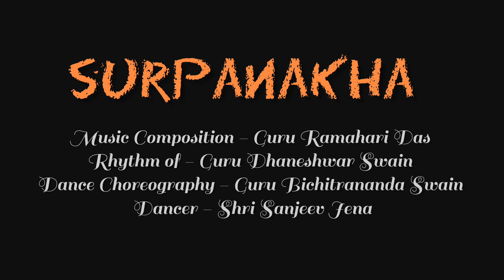Surpanakha - Part 2 || Surpanakha Entry & Falling for Ram || Odissi Avinaya || Sanjeev Jena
𝙎𝙪𝙧𝙥𝙖𝙣𝙖𝙠𝙝𝙖 - 𝙩𝙝𝙚 𝙙𝙚𝙢𝙤𝙣 𝙥𝙧𝙞𝙣𝙘𝙚𝙨𝙨

𝙏𝙝𝙞𝙨 𝙨𝙩𝙤𝙧𝙮 𝙞𝙨 𝙛𝙖𝙢𝙞𝙡𝙞𝙖𝙧 𝙩𝙤 𝙖𝙡𝙡 𝙤𝙛 𝙪𝙨. 𝙄𝙣 𝙤𝙪𝙧 𝙜𝙧𝙚𝙖𝙩 𝙚𝙥𝙞𝙘 𝙏𝙝𝙚 𝙍𝙖𝙢𝙖𝙮𝙖𝙣𝙖 𝙩𝙝𝙚 𝙬𝙞𝙙𝙤𝙬𝙚𝙙 𝙥𝙧𝙞𝙣𝙘𝙚𝙨𝙨 𝙤𝙛 𝙇𝙖𝙣𝙠𝙖 𝙝𝙖𝙙 𝙖𝙣 𝙚𝙣𝙘𝙤𝙪𝙣𝙩𝙚𝙧 𝙬𝙞𝙩𝙝 𝙍𝙖𝙖𝙢 𝙖𝙩 𝙩𝙝𝙚 𝙋𝙖𝙣𝙘𝙝𝙖𝙫𝙖𝙩𝙞 𝙛𝙤𝙧𝙚𝙨𝙩. 𝙏𝙝𝙚 𝙨𝙞𝙨𝙩𝙚𝙧 𝙤𝙛 𝙩𝙝𝙚 𝙆𝙞𝙣𝙜 𝙍𝙖𝙫𝙖𝙣𝙖 𝙬𝙖𝙨 𝙨𝙢𝙞𝙩𝙩𝙚𝙣 𝙗𝙮 𝙩𝙝𝙚 𝙗𝙚𝙖𝙪𝙩𝙮 𝙤𝙛 𝙍𝙖𝙢 , 𝙝𝙞𝙨 𝙥𝙤𝙞𝙨𝙚 𝙝𝙞𝙨 𝙗𝙚𝙖𝙪𝙩𝙮 𝙖𝙣𝙙 𝙘𝙝𝙖𝙧𝙢 𝙘𝙤𝙪𝙡𝙙𝙣’𝙩 𝙝𝙤𝙡𝙙 𝙝𝙚𝙧 𝙗𝙖𝙘𝙠. 𝙎𝙤 𝙨𝙝𝙚 𝙙𝙞𝙨𝙜𝙪𝙞𝙨𝙚𝙨 𝙝𝙚𝙧𝙨𝙚𝙡𝙛 𝙖𝙣𝙙 𝙩𝙧𝙖𝙣𝙨𝙛𝙤𝙧𝙢𝙨 𝙞𝙣𝙩𝙤 𝙖 𝙗𝙚𝙖𝙪𝙩𝙞𝙛𝙪𝙡 𝙬𝙤𝙢𝙖𝙣 𝙩𝙤 𝙬𝙤𝙤 𝙍𝙖𝙢𝙖 𝙬𝙞𝙩𝙝 𝙝𝙚𝙧 𝙗𝙚𝙖𝙪𝙩𝙮. 𝙄𝙩 𝙬𝙖𝙨 𝙖𝙡𝙡 𝙈𝙖𝙮𝙖 𝙖𝙣 𝙞𝙡𝙡𝙪𝙨𝙞𝙤𝙣.

𝙎𝙪𝙧𝙥𝙖𝙣𝙖𝙠𝙝𝙖 𝙬𝙞𝙩𝙝 𝙖 𝙡𝙤𝙩 𝙤𝙛 𝙝𝙤𝙥𝙚 𝙖𝙥𝙥𝙧𝙤𝙖𝙘𝙝𝙚𝙙 𝙍𝙖𝙢 𝙖𝙣𝙙 𝙧𝙚𝙦𝙪𝙚𝙨𝙩𝙚𝙙 𝙝𝙞𝙢 𝙩𝙤 𝙢𝙖𝙧𝙧𝙮 𝙝𝙚𝙧. 𝘽𝙪𝙩 𝙍𝙖𝙖𝙢 𝙧𝙚𝙛𝙪𝙨𝙚𝙙 𝙝𝙞𝙨 𝙥𝙧𝙤𝙥𝙤𝙨𝙖𝙡 𝙖𝙣𝙙 𝙨𝙝𝙖𝙧𝙚𝙙 𝙝𝙞𝙨 𝙩𝙧𝙪𝙚 𝙡𝙤𝙫𝙚 𝙛𝙤𝙧 𝙝𝙞𝙨 𝙬𝙞𝙛𝙚 𝙎𝙞𝙩𝙖. 𝙍𝙖𝙢 𝙖𝙨𝙠𝙚𝙙 𝙝𝙚𝙧 𝙩𝙤 𝙖𝙥𝙥𝙧𝙤𝙖𝙘𝙝 𝙇𝙖𝙠𝙨𝙝𝙢𝙖𝙣𝙖 𝙝𝙞𝙨 𝙮𝙤𝙪𝙣𝙜𝙚𝙧 𝙗𝙧𝙤𝙩𝙝𝙚𝙧, 𝙖𝙣𝙙 𝙨𝙝𝙚 𝙖𝙥𝙥𝙧𝙤𝙖𝙘𝙝𝙚𝙙 𝙝𝙞𝙢 𝙖𝙣𝙙 𝙩𝙧𝙞𝙚𝙙 𝙩𝙤 𝙨𝙚𝙙𝙪𝙘𝙚 𝙝𝙞𝙢. 𝘽𝙪𝙩 𝙇𝙖𝙠𝙨𝙝𝙢𝙖𝙣𝙖 𝙠𝙣𝙤𝙬𝙣 𝙛𝙤𝙧 𝙗𝙚𝙞𝙣𝙜 𝙨𝙝𝙤𝙧𝙩 𝙩𝙚𝙢𝙥𝙚𝙧𝙚𝙙 𝙘𝙤𝙪𝙡𝙙  𝙣𝙤𝙩 𝙗𝙚𝙖𝙧 𝙝𝙚𝙧 𝙛𝙤𝙧𝙘𝙚𝙛𝙪𝙡 𝙣𝙖𝙩𝙪𝙧𝙚 𝙖𝙣𝙙 𝙧𝙚𝙦𝙪𝙚𝙨𝙩. 𝙃𝙚  𝙝𝙖𝙨𝙩𝙚𝙣𝙚𝙙 𝙖𝙣𝙙 𝙘𝙝𝙤𝙥𝙥𝙚𝙙 𝙤𝙛𝙛 𝙝𝙚𝙧 𝙣𝙤𝙨𝙚 𝙖𝙣𝙙 𝙚𝙖𝙧𝙨, 𝙎𝙪𝙧𝙥𝙖𝙣𝙖𝙠𝙝𝙖 𝙘𝙤𝙪𝙡𝙙 𝙣𝙤𝙩 𝙩𝙖𝙠𝙚 𝙩𝙝𝙞𝙨 𝙞𝙣𝙨𝙪𝙡𝙩 𝙨𝙝𝙚 𝙖𝙨 𝙖 𝙬𝙤𝙢𝙖𝙣 𝙛𝙚𝙡𝙩 𝙙𝙚𝙟𝙚𝙘𝙩𝙚𝙙 𝙛𝙤𝙧 𝙚𝙭𝙥𝙧𝙚𝙨𝙨𝙞𝙣𝙜 𝙝𝙚𝙧 𝙙𝙚𝙨𝙞𝙧𝙚 𝙖𝙣𝙙 𝙡𝙤𝙫𝙚 𝙛𝙤𝙧 𝙧𝙖𝙖𝙢 𝙨𝙝𝙚 𝙬𝙖𝙨 𝙛𝙞𝙚𝙧𝙘𝙚 𝙖𝙣𝙙 𝙬𝙖𝙣𝙩𝙚𝙙 𝙩𝙤 𝙩𝙖𝙠𝙚 𝙧𝙚𝙫𝙚𝙣𝙜𝙚 𝙛𝙤𝙧 𝙩𝙝𝙞𝙨 𝙞𝙣𝙨𝙪𝙡𝙩.

𝙈𝙪𝙨𝙞𝙘 𝘾𝙤𝙢𝙥𝙤𝙨𝙞𝙩𝙞𝙤𝙣 - 𝙂𝙪𝙧𝙪 𝙍𝙖𝙢𝙖𝙝𝙖𝙧𝙞 𝘿𝙖𝙨

𝙍𝙝𝙮𝙩𝙝𝙢 𝘾𝙤𝙢𝙥𝙤𝙨𝙞𝙩𝙞𝙤𝙣 - 𝙂𝙪𝙧𝙪 𝘿𝙝𝙖𝙣𝙚𝙨𝙬𝙖𝙧 𝙎𝙬𝙖𝙞𝙣

𝘿𝙖𝙣𝙘𝙚 𝘾𝙝𝙤𝙧𝙚𝙤𝙜𝙧𝙖𝙥𝙝𝙮 - 𝙂𝙪𝙧𝙪 𝘽𝙞𝙘𝙝𝙞𝙩𝙧𝙖𝙣𝙖𝙣𝙙𝙖 𝙎𝙬𝙖𝙞𝙣

𝘿𝙖𝙣𝙘𝙚𝙧 - 𝙎𝙖𝙣𝙟𝙚𝙚𝙫 𝙅𝙚𝙣𝙖

video - Manas Babu